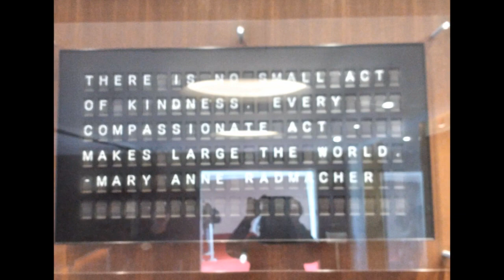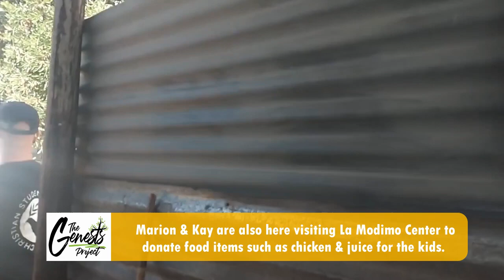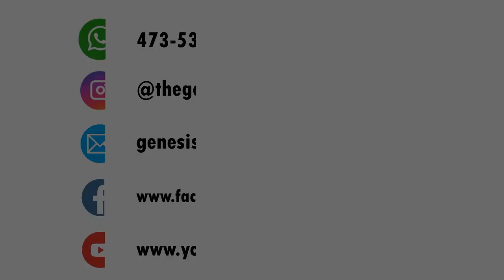The Genesis Project- Mission Botswana Part 2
We are in Botswana!!! It took us 4 days to get to Botswana but what a blessing it is to finally be here and to meet Kagiso in person. Our widest imagination could not prepare us for the warmth, kindest, and awesome customer service we received along every step of the way in our transit here. Botswana is beautiful and is filled with some of the most welcoming and friendly people we have met. Meeting Kagiso, Mma Moruti and Mma Moruti was like meeting family we never knew we had but know we will miss when we leave.

Video Chapters:
0:00 Traveling update in NY
4:18 More traveling
5:09 Meeting Kagiso & First impression of Botswana
8:37 Meeting Mme Moruti
8:54 Interview
11:27 Tour of La Modimo Center